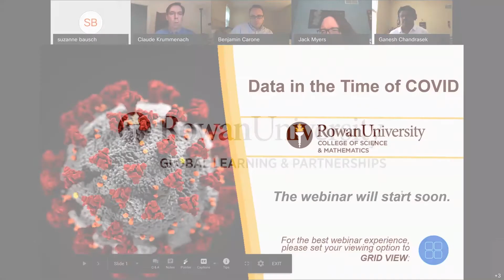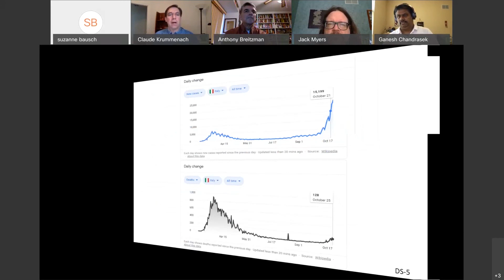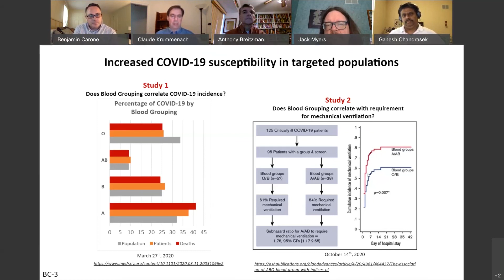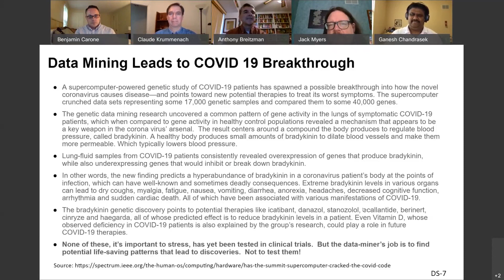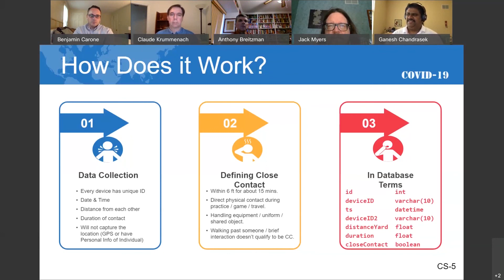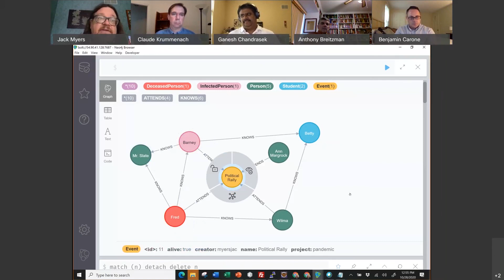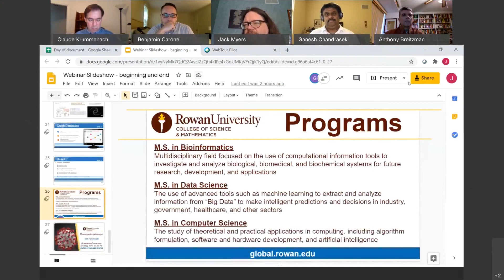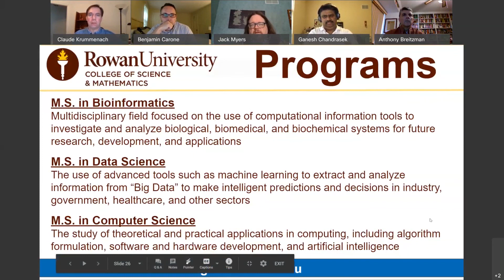Data in the Time of COVID Expert Webinar, October 28, 2020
Since COVID-19 hit, researchers have been trying to uncover the nature and impact of the virus – why it affects some more than others, are we doing enough testing, what will happen next?  Understanding the rapid, global spread of COVID-19 has researchers turning to advanced computational and data analytics tools.

Join our expert panelists from Rowan University’s Department of Computer Science and Department of Molecular & Cellular Biosciences as they explore how scientists and developers are using data science,  bioinformatics, machine learning, and more to better understand COVID-19 and its impact on individuals and society.